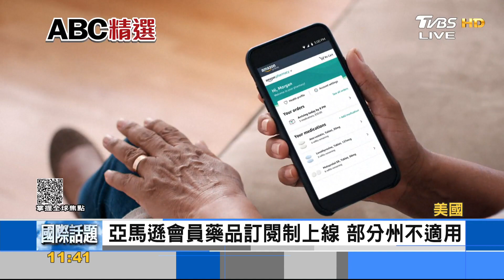買藥也能訂閱? 亞馬遜會員每月只需5美元｜FOCUS午間新聞 20230202@tvbsfocus